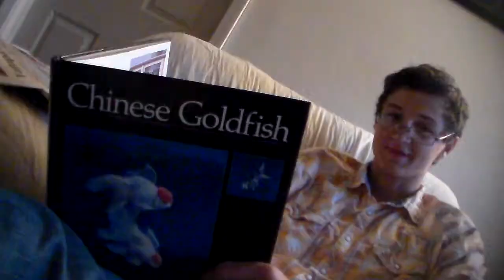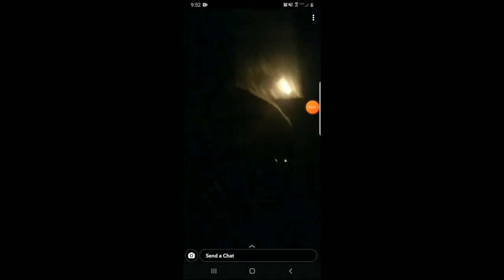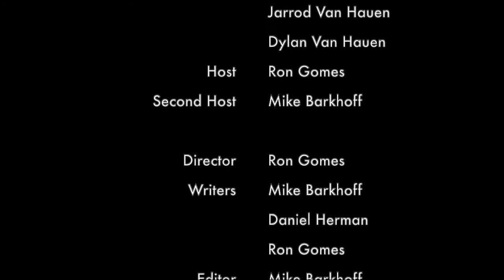The Live Free Sketch Show - 102: Out Of This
To stay up to date with our most recent endeavours, be sure to follow us on all forms of social media available, and be sure to subscribe and follow all of our distribution networks -